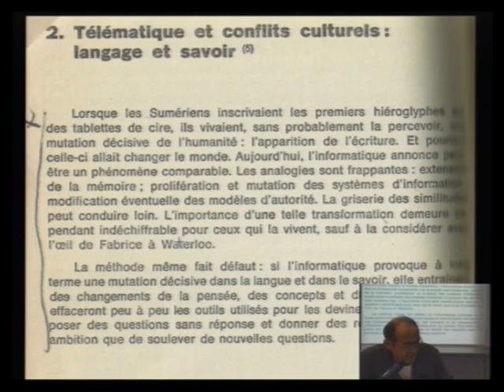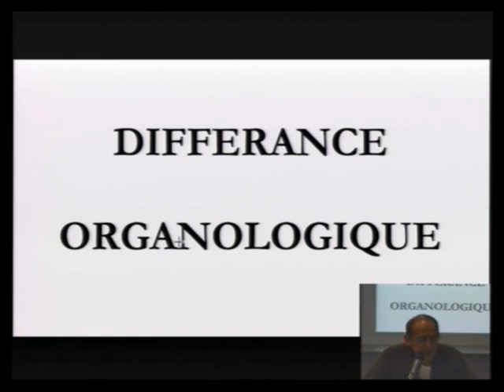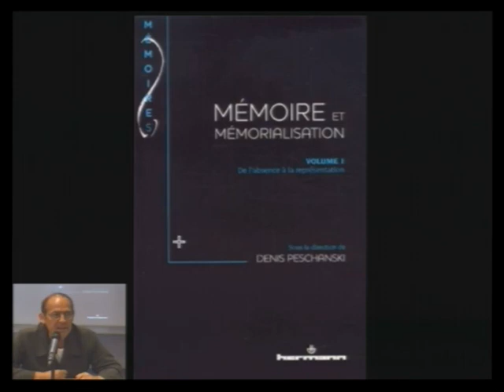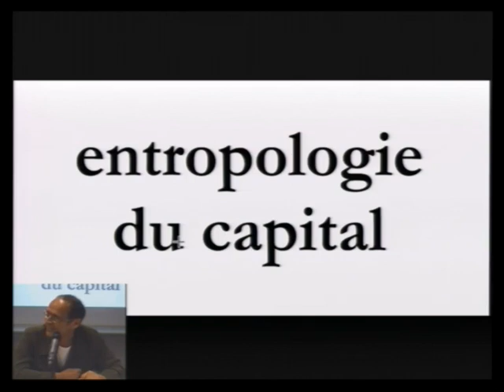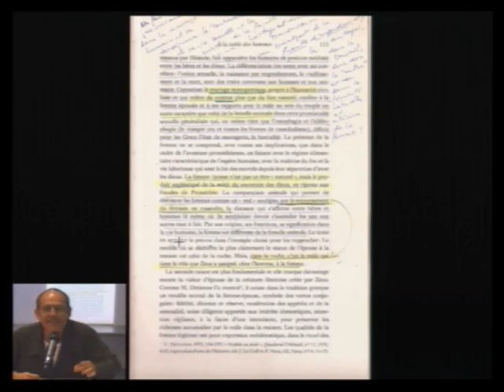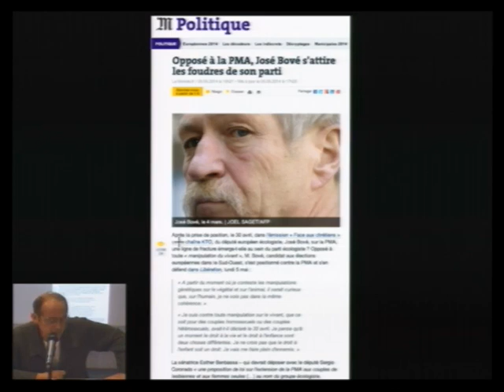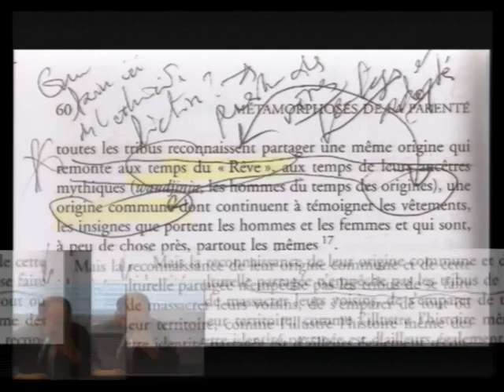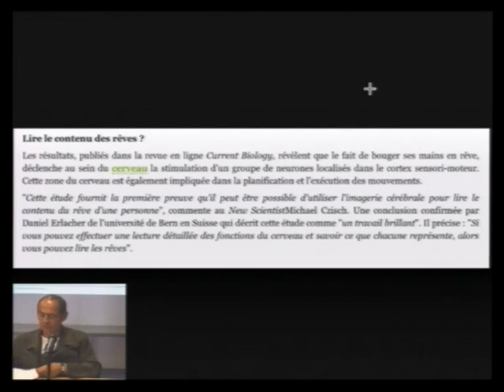[VIDEO] BERNARD STIEGLER : Séminaire Pharmakon 2014 - Séance 5 (24/06)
Édition 2014 : Nouvelle critique de l’anthropologie – Rêves, cinémas, cerveaux

Source : IRI, Portail soutenu par la Conseil Régional Ile de France dans le cadre du programme SUSES (Soutien à la diffusion des usages, services et contenus pédagogiques et patrimoniaux)